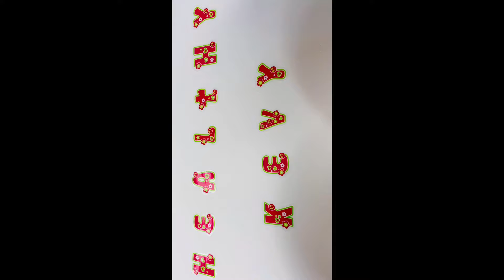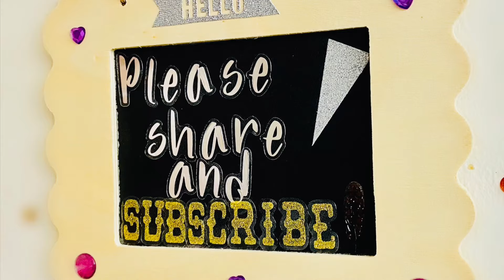Simple beet recipe .You are going to love it.🥰 money 💰 back guarantee.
Follow this recipe “
it really really, really tasty and healthy.